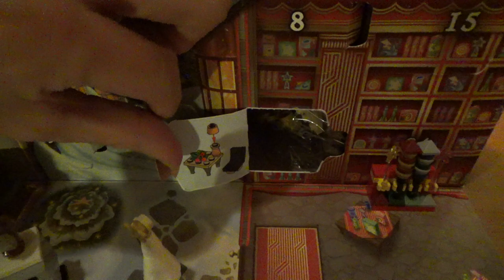Lego Harry Potter Advent Calendar 2023 Day 20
A nice surprise for an elderly character is behind today's door.